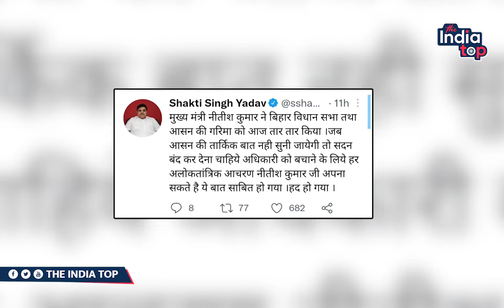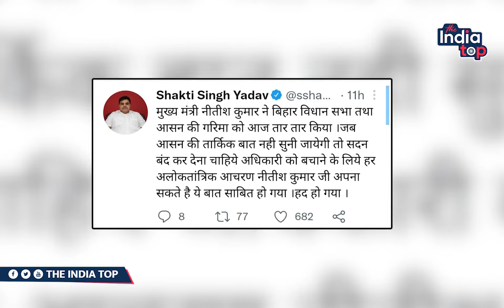RJD ने कहा ये वही Nitish Kumar है जो विधायकों को पिटवाते हैं और अध्यक्ष को धमकाते हैं